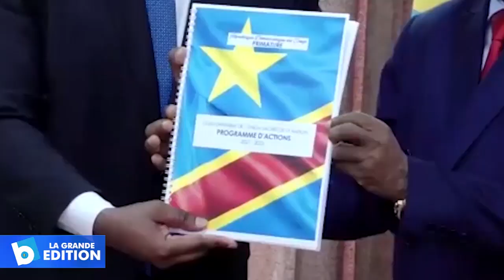Assemblée Nationale: Report de l’audition du Premier Ministre Sama Lukonde